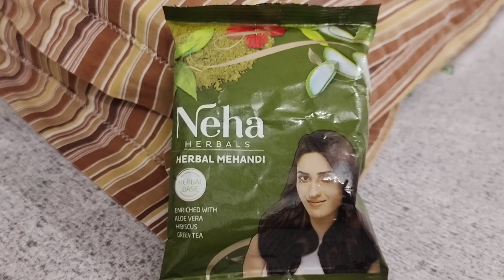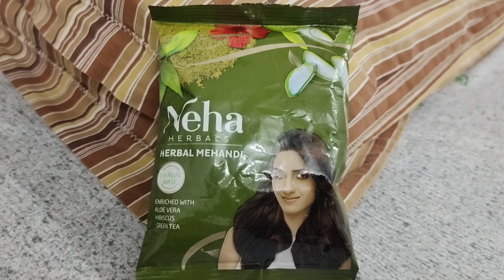Neha herbal मेंहदी को Use कैसे करे/Review and demo, क्या rebonding के बाद मेहंदी Use कर सकते है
thanks
dear
for
my
have a great day
take care
bye